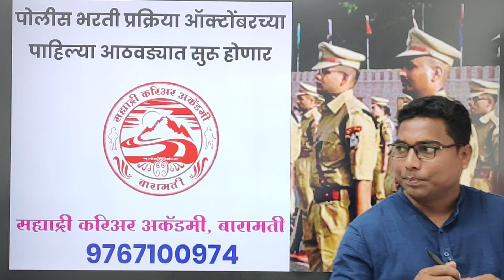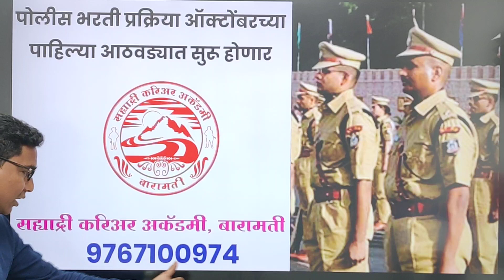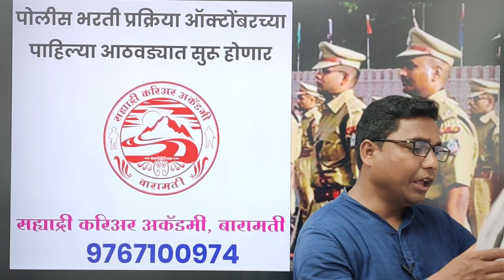पोलीस भरती प्रक्रिया ऑक्टोंबरच्या पाहिल्या आठवड्यात सुरू होणार...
६८८८ पदांची पोलीस भरती ऑक्टोबर च्या पहिल्या आठवड्यात सुरु होणार...
Sahyadri Career Academy Baramati
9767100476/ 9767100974